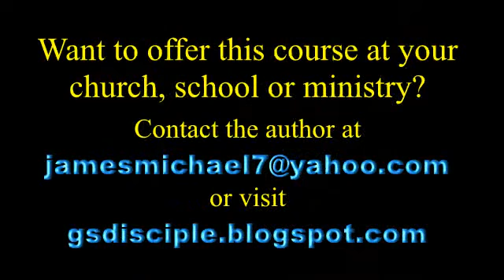Choosing a good study Bible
An clip from the upcoming "Bible for the Rest of Us" DVD curriculum by James-Michael Smith on what to look for when choosing a good study Bible.